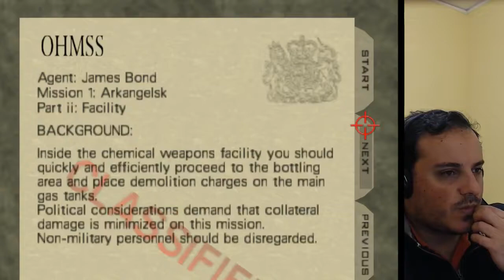Goldeneye 007 N64 #01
Let's Play de Goldeneye 007 N64 #01.

Sobre la producción de este vídeo.

Microfono es de condensador por usb marca Samson modelo Go Mic
Pro Webcam Logitech C920 HD
PC: |CPU i7 3770 @ 3.40GHZ| GPU RX460 4g  | 8g RAM DDR3L